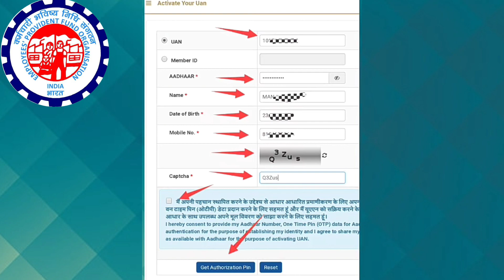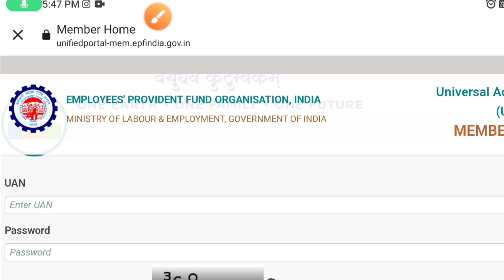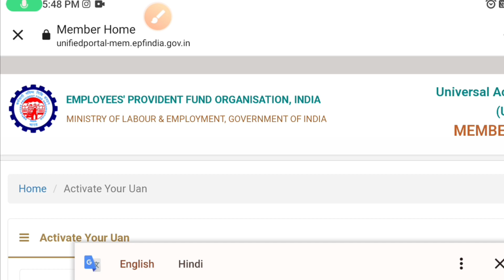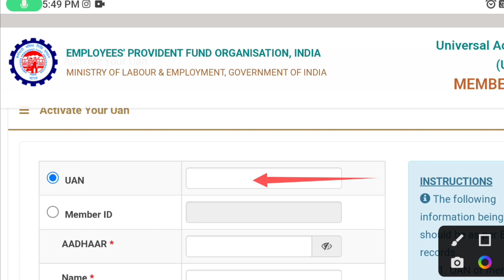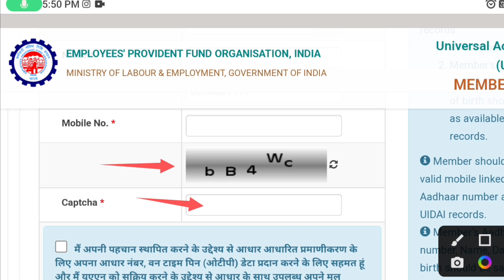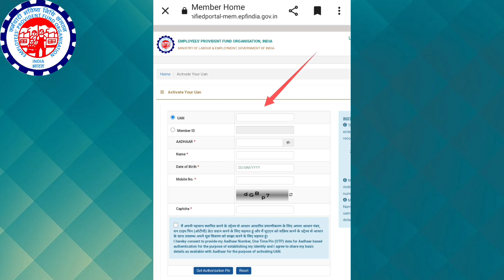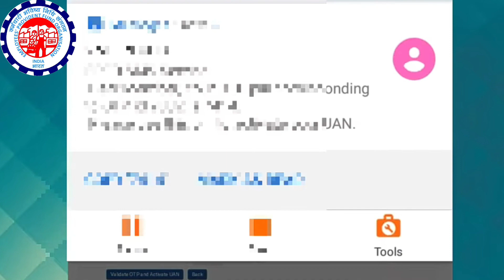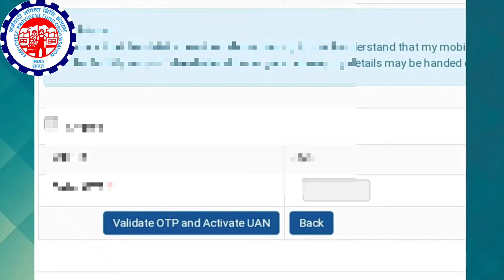UAN activate kaise kare / How to activate uan number / UAN no kaise activate kare / UAN Activation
ये उस विडियो का लिंक है UAN का पासवर्ड चेन्ज का

? UAN/pf ka password bhul gaye hai to kya kare ya aapko kisi ne password nahi bataya to kya kare

? PF ka Paisa kaise nikale mobile se pf withdrawal process online

? UAN/PF number kho Gaya to kaise pata kare mobile se khud se

? PF balance kaise check kare pf ka paisa kaise pata kare ki kitna juda hai pf balance

? Pf ka forget password karte samay error aa raha hai detail are not matching data

? Aadhaar card download kare apne mobile se

? PF me name or date of birth sudaare khud se hi

? PF me nomination add kare apne mobile se

? PF ka Paisa Transfer kaise kare do compony ka Paisa ek me kaise jode

? Invalid username or password bata raha hai to kya kare

? PF passbook Download nahi ho raha to kya kare

? Eshram card kon kon banwa sakta hai

? PF ka UAN number Activate kaise kare mobile se

? PF me date of birth kaise update kare khud se only apne mobile se

h

Online PF ka pura Paisa kaise nikale 2023

Yours Queries:-

UAN Activation
uan activate kaise kare
uan activation
uan activate nahi ho raha hai
uan activation tamil
uan activate kaise kare 2023
uan activate kaise karen
how to activate uan number
how to activate uan no in pf account
how to activate pf account
how to activate uan
how to activate uan in mobile
how to activate uan number without mobile number
UAN Number Activate kaise kare 2023
UAN Ka password kaise banaye
How to Activate UAN Number 2023
Mobile se UAN Number Activate kaise kare
Bina aadhar Card me mobile number link ke UAN Activate kaise kare
UAN Activate
UAN
UN Activate kaise kare
Aadhar card se UAN Number kaise nikale
EPFO
PF
EPF
sanu godiyal
sanu
sanu pf video